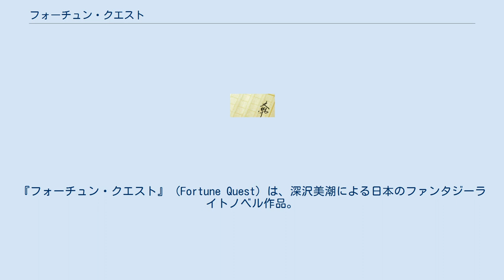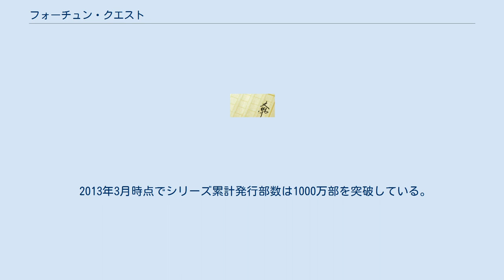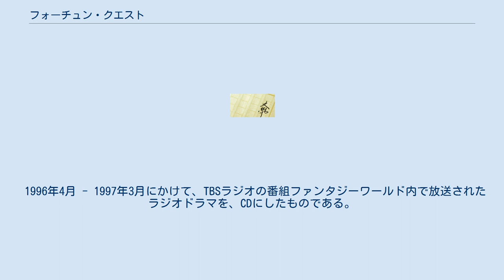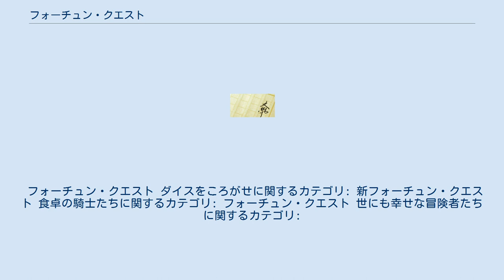フォーチュン・クエスト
『フォーチュン・クエスト』 (Fortune Quest) は、深沢美潮による日本のファンタジーライトノベル作品。
また、それを原作にした派生作品の総称。
イラスト・漫画化作品の作画は迎夏生が担当している。
角川スニーカー文庫、電撃文庫など複数のレーベルより1989年11月から2020年7月まで刊行された。
 主人公の駆け出し冒険者パステル・G・キングによる一人称で書かれた冒険ファンタジー。
 元々『フォーチュン・クエスト』はマル勝ファミコンの増刊号「魍魎戦記MADARA」内にキャラクター紹介及び冒頭部分が掲載されていたが、その後1989年に正式に角川スニーカー文庫で『フォーチュン・クエスト』（当項目では、以降これを「無印」と記す）が開始され、8巻まで発売される。
 1994年、担当編集者の他社への転出に伴い作者の深沢もレーベルを電撃文庫へと移り、続編となる『新フォーチュン・クエスト』を開始する（2012年刊行の20巻まで）。
2013年より『新フォーチュン・クエストII』と改題して巻数をリセット。
他にもパステル達が冒険者となって最初のクエストに挑戦するまでのプロローグを書いた『フォーチュン・クエスト外伝』（角川スニーカー文庫）、冒険者になった頃にしていたアルバイトの物語を書いた『フォーチュン・クエストバイト編』（角川mini文庫、角川スニーカー文庫）が角川書店から刊行されていた。
これらの外伝は、新刊の3巻を加えて『新フォーチュン・クエスト外伝』、本編とバイト編は『新装版フォーチュン・クエスト』として電撃文庫から発売されており、全ての作品が電撃文庫から発売されている。
本編以外の物語には他にも『新フォーチュン・クエストL（リミテッド）』がある。
 2013年3月時点でシリーズ累計発行部数は1000万部を突破している。
 1997年にはテレビアニメ化され、『フォーチュン・クエストL』が毎日放送で放送された。
他にもオリジナルストーリーの漫画版やテーブルトークRPG『フォーチュン・クエストRPG』など様々なメディアで展開された。
 2007年10月から、ポプラポケット文庫（ポプラ社）から児童文学として無印1巻から順次再版が開始されている。
これで角川書店、メディアワークス、ポプラ社と、三社に渡って作品が展開されることとなる。
 シリーズ開始30周年となる2020年7月刊行の『新フォーチュン・クエストII』11巻で完結となり、完結記念として『新フォーチュン・クエストL』を除いた電撃文庫全43巻（無印8巻、バイト編1巻、『新』20巻、『新外伝』3巻、『新II』11巻）と作者の深沢と挿絵の迎の直筆サイン入り複製原画のセットが通販限定商品となった。
 同作者の作品『デュアン・サーク』『青の聖騎士伝説』は、フォーチュン・クエストの世界の約100年前を舞台とした作品であり、それぞれの作品間を繋ぐ人物やアイテムなどが登場している（デュアン、オグマとサムラ、クレイ・ジュダ、ランド、シドの剣など）。
 剣と魔法が活躍する、典型的なファンタジー世界を舞台としているが、冒険者支援グループや保険会社といった大道具から通販グッズのような小道具まで現代社会的な要素や登場人物の実力を数値として可視化できるコンピュータRPG要素も加えられており、そういった世界観の中を駆け出しの初心者パーティに冒険させるという構図をとっている。
 世の中のモンスターに立ち向かう存在であるが、生活の不安定な冒険者を支援するために発足された組織。
冒険者はこのグループから身元を保証されることで、冒険者価格として交通費や宿泊費、各種アイテム購入費などの割引サービスを受けることが出来る。
活動資金は加入する村や自治体からの寄付金で賄われ、その村がモンスターの被害を受けた場合は、戦力や金銭面での援助を受けることができる。
 冒険者の身分証明書。
資格試験に合格することで交付される。
上記のサービスを受けるためにはこのカードを携行していなければならない。
一年に一度、更新することが義務づけられている。
物語当初は各個人の誕生日に更新していたが、途中から全員が同じ日に更新手...